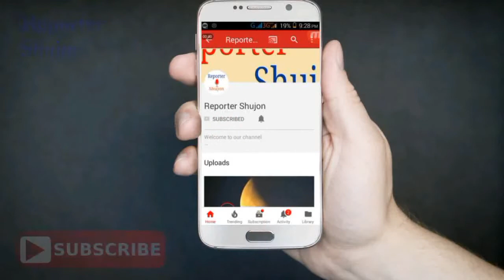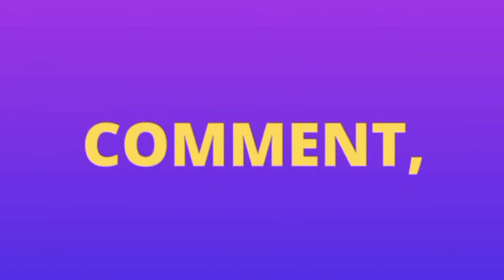লিওনেল মেসির আয়, বয়স, গাড়ি বাড়ি পরিবার, অজানা সব তথ্য | Lionel messi lifestyle | biography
Song Credit -
Song : Cartoon - On & On (feat. Daniel Levi)

All Songs Are Used From Nocopyright Music
[Ncs]